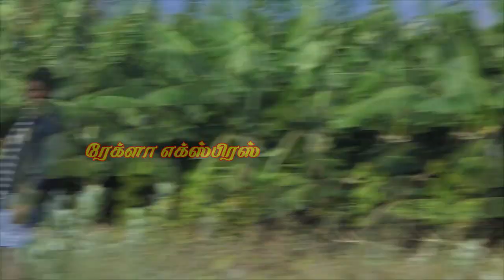தேனி மாவட்டம் கூடலூர் தேன்சிட்டு முதல்சுற்று(20/01/2023)